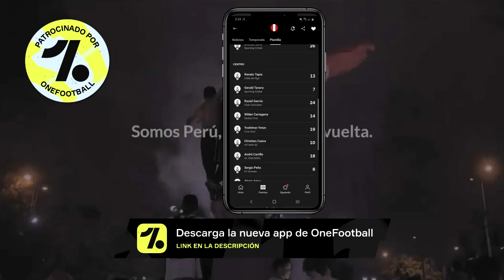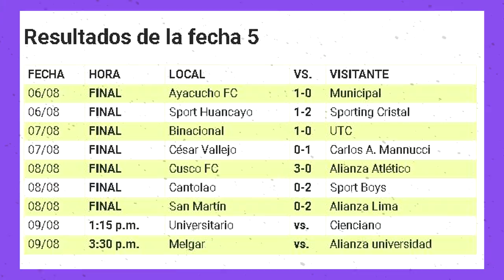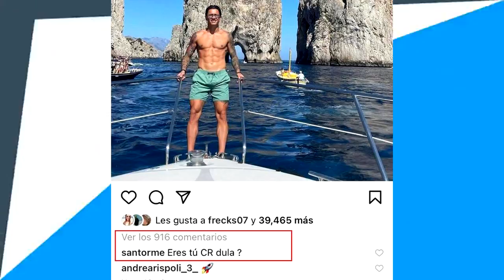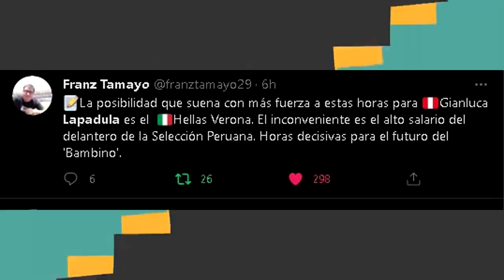GUERRERO CASI ANOTA | EN ITALIA YA LO DAN POR HECHO: LAPADULA al VERONA | GANA ALIANZA | MESSI LLORO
●En el video de hoy te doy a conocer un posible sorteo de una camiseta de futbol, el golazo de Jairo Concha en el partido de Alianza, el posible nuevo destino de Lapadula y más.